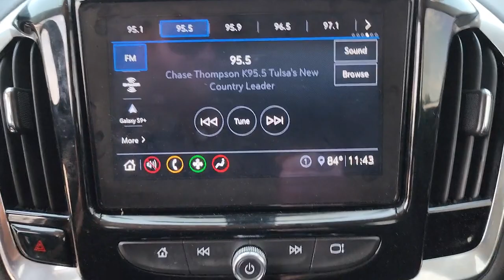2020 Chevrolet Traverse Owasso, Tulsa, Claremore, Pryor, Broken Arrow, OK U830322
Silver Ice Metallic Used 2020 Chevrolet Traverse available in Owasso, Oklahoma at Suburban Chevrolet. Servicing the Tulsa, Claremore, Pryor, Broken Arrow, OK area.
2020 Chevrolet Traverse LT Cloth - Stock#: U830322 - VIN#: 1GNERGKW8LJ252249

Suburban Chevrolet
1300 S Lynn Riggs Blvd

Odometer is 15235 miles below market average!Certified. Chevrolet Certified Pre-Owned Details:* Transferable Warranty* Limited Warranty: 12 Month/12,000 Mile (whichever comes first) from certified purchase date* 172 Point Inspection* 24 months/24,000 miles (whichever comes first) CPO Scheduled Maintenance Plan and 3 days/150 miles (whichever comes first) Vehicle Exchange Program. SiriusXM 3-month trial subscription.* Roadside Assistance* Vehicle History* Powertrain Limited Warranty: 72 Month/100,000 Mile (whichever comes first) from original in-service date* Warranty Deductible: $0Silver Ice Metallic Traverse LT 1LT 3.6L V6 SIDI VVT FWD